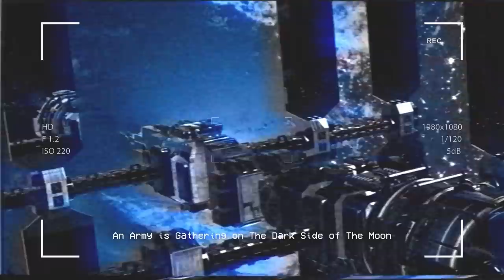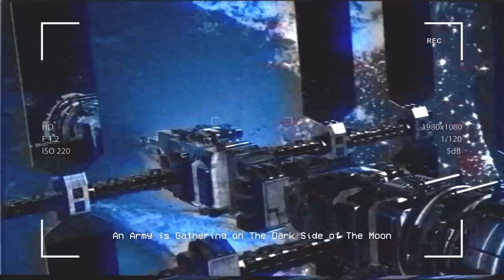3+ Hours of CHILLING r/Nosleep Horror Stories to push your last braincell into oblivion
CREEPYPASTA STORIES-
►0:00 "I have been caring for an old soldier with a secret past. Here's his story" Creepypasta
►17:00 "My village was ravaged during a war, but it wasn't due to any human army" Creepypasta
►46:07 "An Army is Gathering on The Dark Side of The Moon" Creepypasta
►1:06:17 "All I Want For Christmas..." Creepypasta
►1:19:56 "The Christmas Krampus" Creepypasta
►1:54:38 "If you find a VHS tape from 'Ғылыми қондырғы', destroy it" Creepypasta
►2:11:55 "My mother uncovered some Hungarian ruins that were used for disturbing reasons" Creepypasta
►2:39:13 "I've been stalking a monster called 'The Wheel'. It's unlike anything I've ever seen" Creepypasta